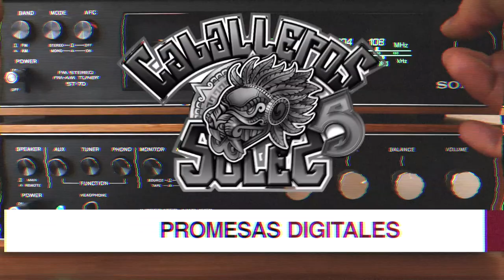KAREN LOPEZ ( C5S Promesas Digitales )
Iniciamos con todo esta esta 4 Temporada

En este episodio, la artista Karen Lopez platica con Cortana y Ll3n: sus raíces musicales, inspiraciones y el valor e impacto de  componer canciones significativas para cientos de personas, son solo algunos de los temas que se tocaron.
                                                                                                       ¡acompáñanos!